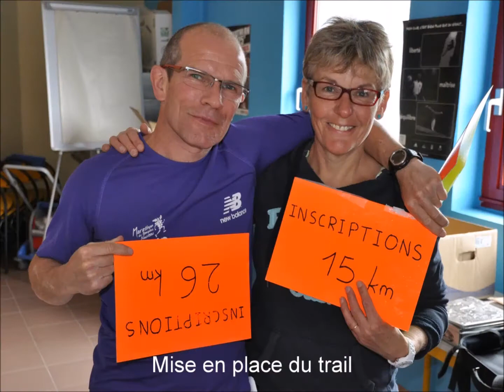ACAB 2013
En route pour 2014 !